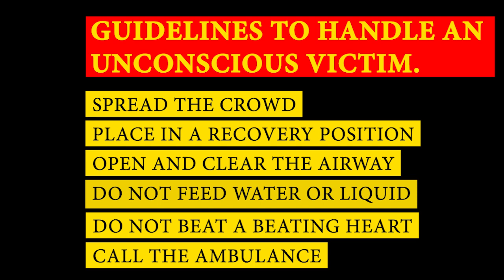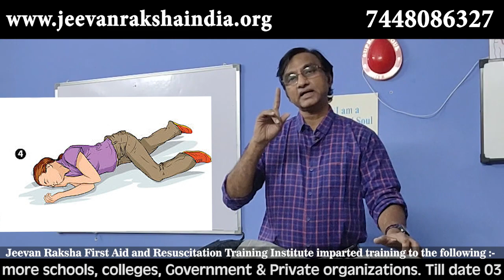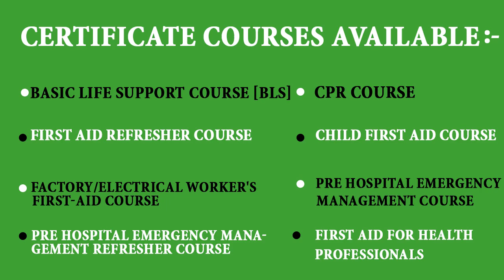बेहोश मरीज की पानी पीलाने से हो सकती है मौत | First aid | Dr.Shyam Laddha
Phone:
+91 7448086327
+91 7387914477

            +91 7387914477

       | ACTIVITIES |

THANK YOU.

Phone:
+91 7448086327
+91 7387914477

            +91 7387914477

       | ACTIVITIES |